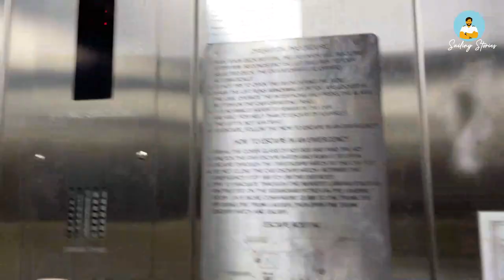Joined my Ship 🚢 as a 2nd mate👮🏻‍♂️ from Brazil🇧🇷 || duties & responsibilities of a second officer